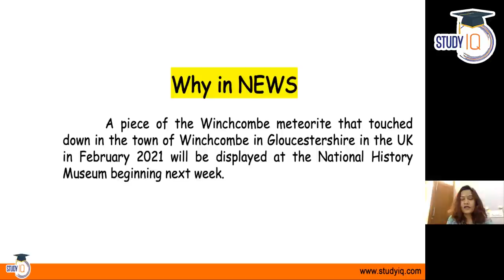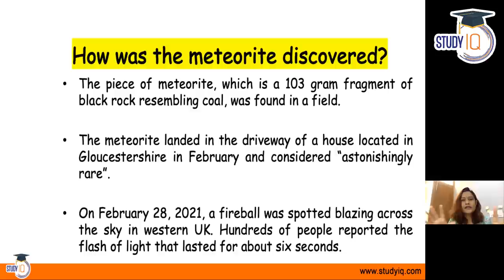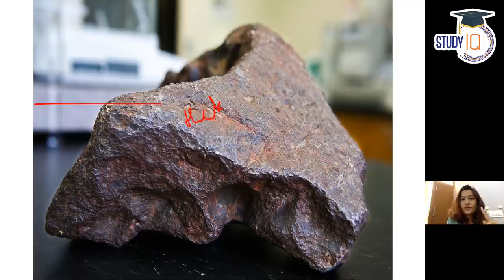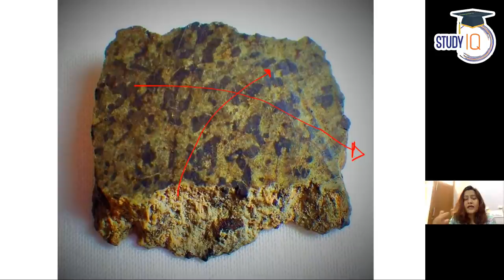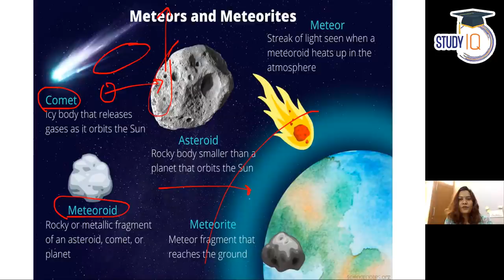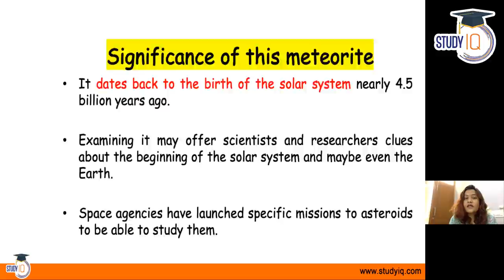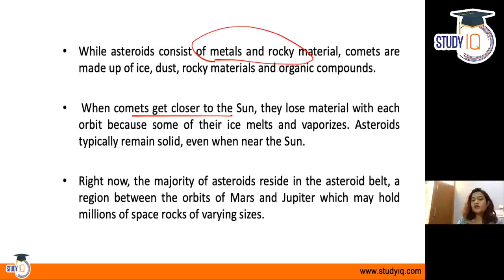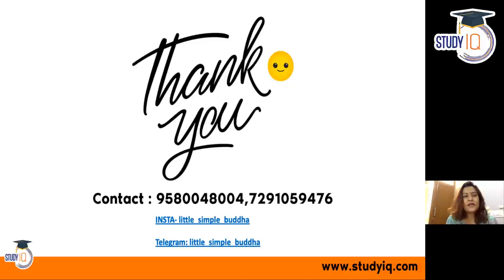Difference between Asteroid, Comet, Meteor & Meteorite - Science & Technology Current Affairs UPSC